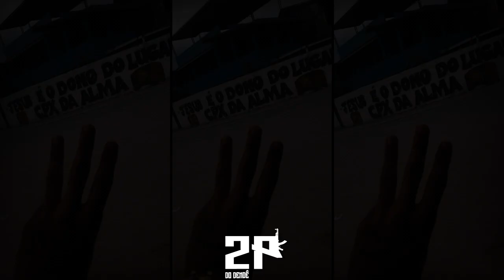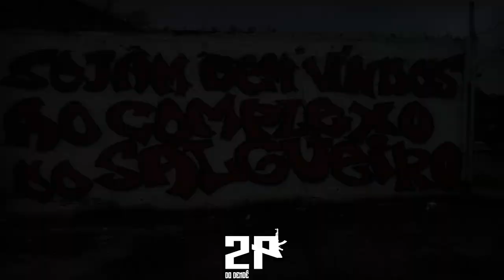MC S3 - RECADO DA ALMA PRO ANAIA [CPX DA ALMA] TROPA DO PAI